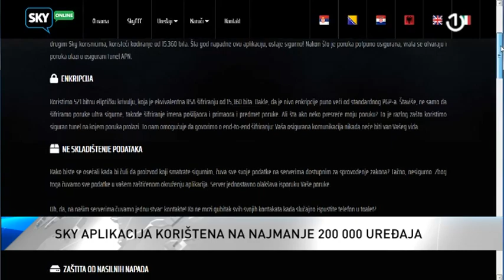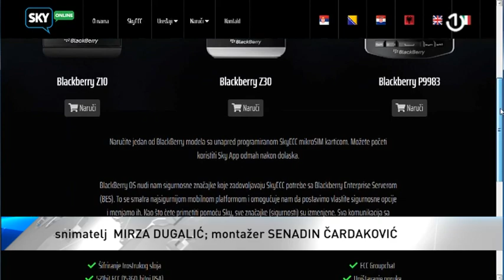Šta je do sada otkrila Sky aplikacija?